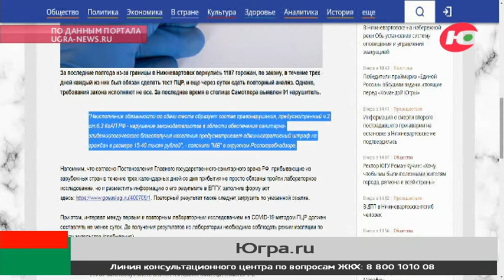В Нижневартовске оштрафовали почти 100 горожан, вернувшихся из отпуска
Больше 90 вартовчан получили штрафы за игнорирование требования по сдачи ПЦР-тестов после возвращения из-за границы. Такие данные за последние полгода приводит Роспотребнадзор.